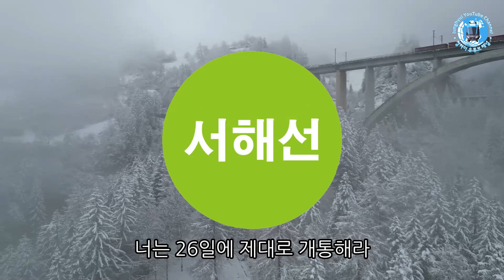드디어 서해선이 일산까지!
정혀이의 근황이 궁금하시다면??

정혀이와 소통하고 싶으시다면??

다양한 소식들이 궁금하시다면??